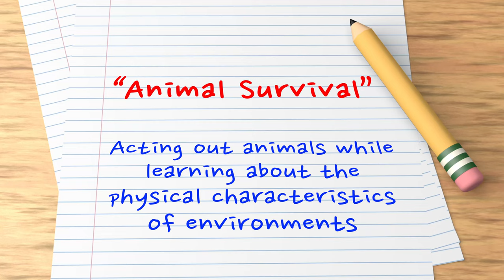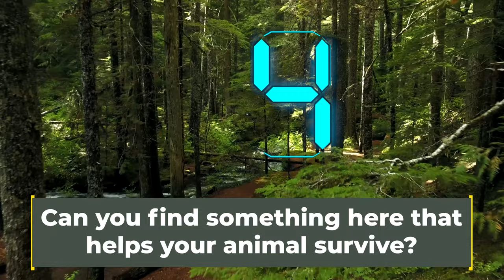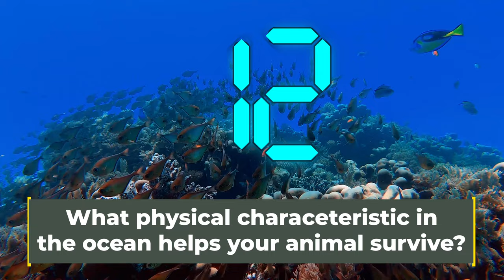Animal Survival: Physical Characteristics of Environments (Science)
Take the Stage’s game show ANIMAL SURVIVAL is back! Travel in a hot air balloon to the vast forest of North America, the savanna of Africa, and explore the deep ocean underwater in a submarine. Viewers will learn more about how animals live in different environments. Grab your crayons and draw along with us! While learning about animal’s structures and functions, viewers will draw their own animals that can survive in these environments. Join us on this wild adventure!

Houston, TX